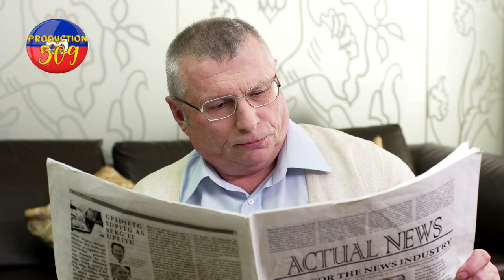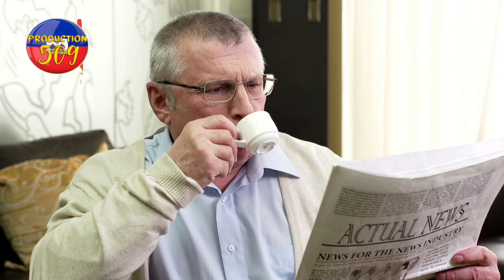ARIEL HENRY leve pep la sou nich li vinim moutrew 4 ere ki pi grav misye fe epi pa gen reparasyon